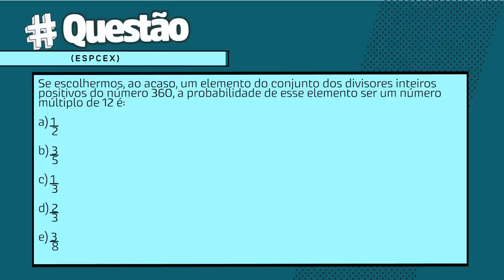Múltiplos e Divisores - Brasil Escola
Nesta videoaula de Matemática Básica, abordaremos o significado de múltiplos e divisores de um número inteiro. Tem dúvidas sobre o tema? Não deixe de conferir a nossa aula!